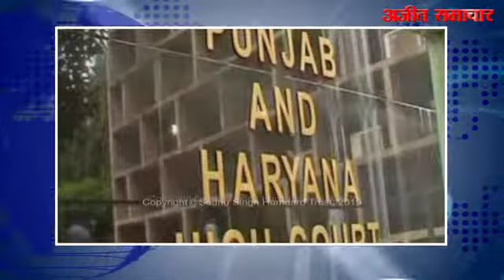सुखबीर और मजीठिया की रिकॉर्डिंग को देखेगा हाईकोर्ट